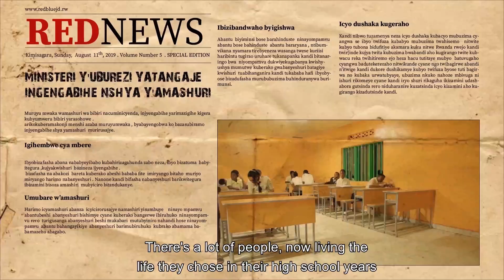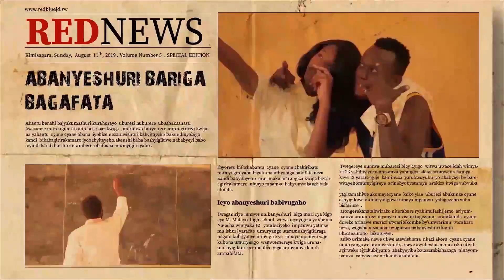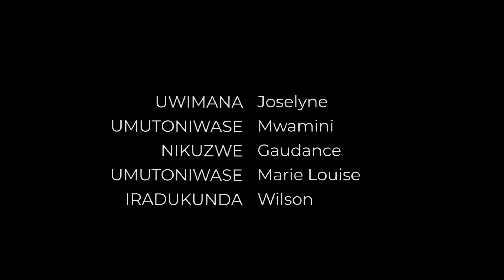MATAYO High School S01 : Ep02 by (RedBlue JD Studio) English Subtitles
This is EPISODE 02 of MATAYO High School Season

iyi ni Film y'uruhererekana yo muri secondaire cg ibyo twita High School season movie. Yahawe izina ryitwa MATAYO HJigh School nkizina ry' ikigo